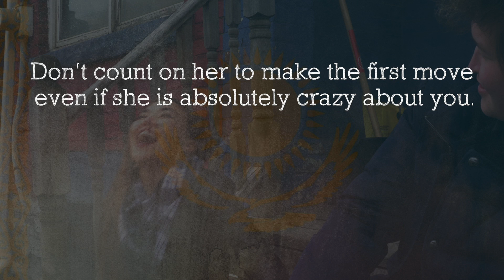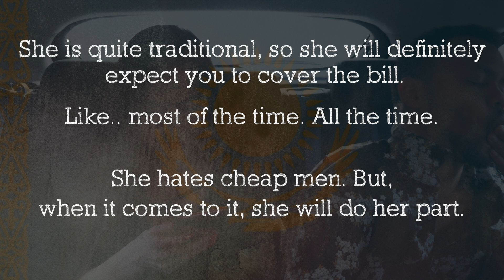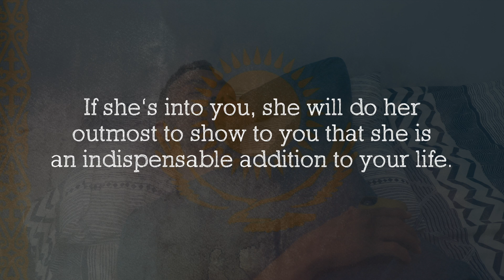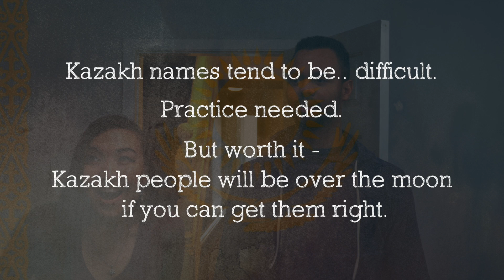You Know You're Dating a Kazakh Woman (from Kazakhstan) When...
Most of us only know Kazakhstan from that one famous movie.. you know which one I'm talking about... But what is it like dating a Kazakh woman?

CREW:
Jason Tojeiro (video/editing)

Filmed in:
Toronto, Canada